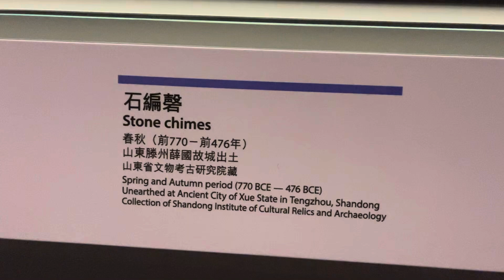春秋時代的音樂，石編磐和你敲。